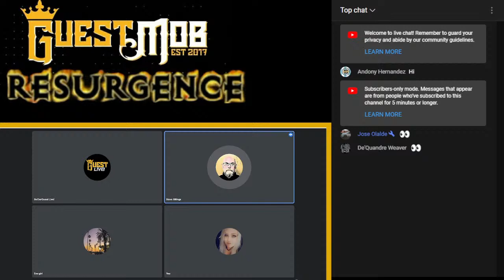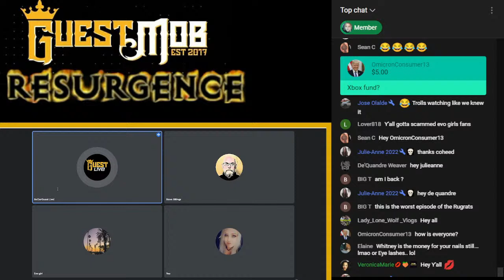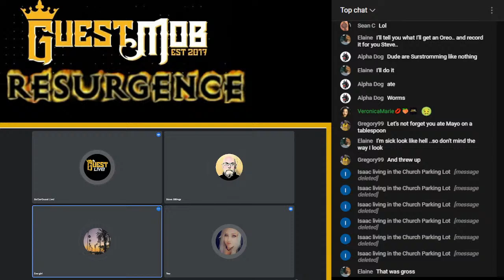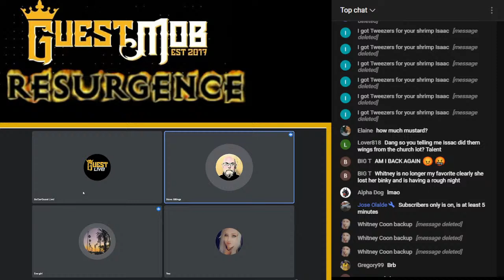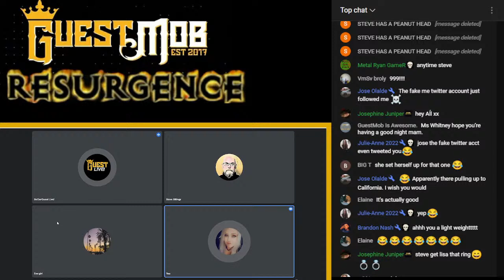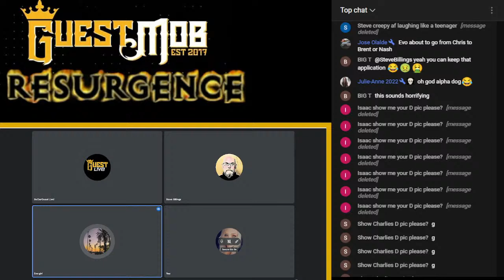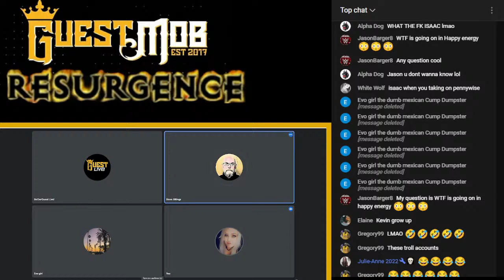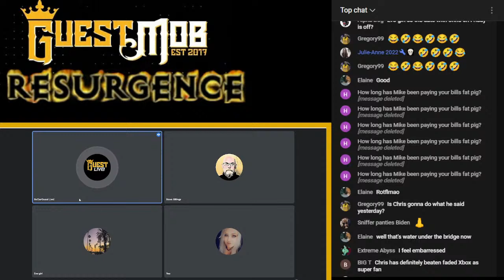My Nudes Got Leaked...